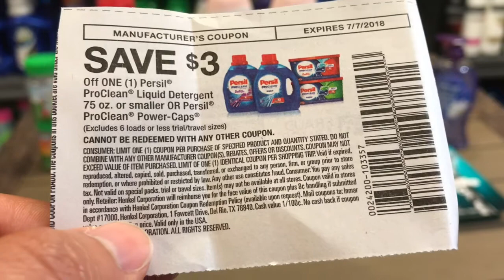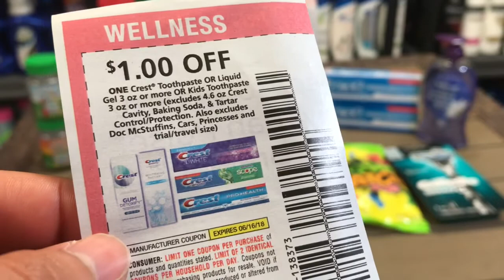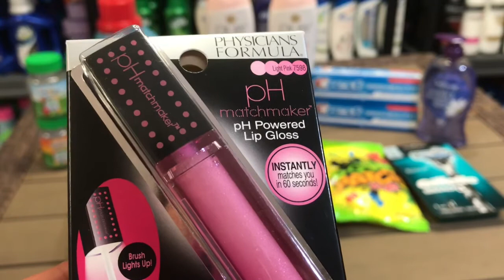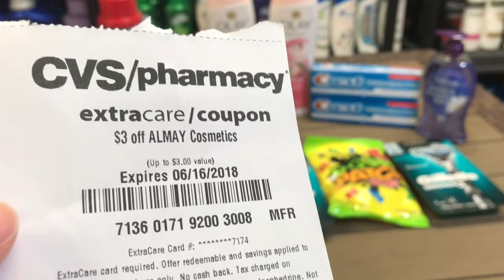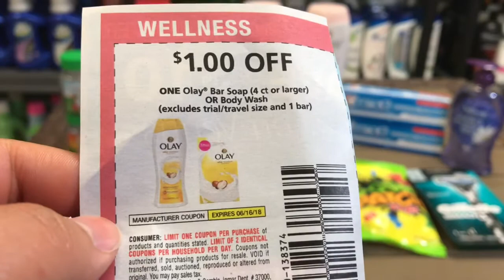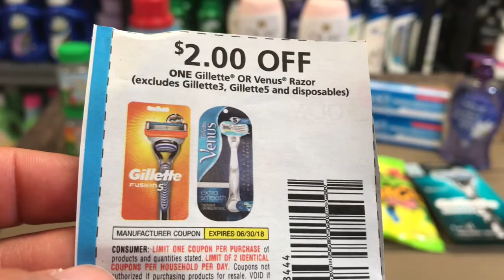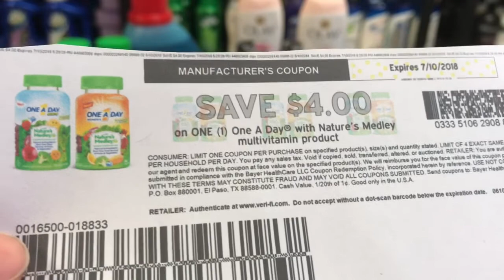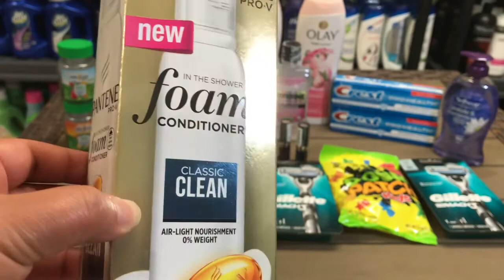Ofertas de cvs de la semana 6/10 a 6/16/18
Hay muchas ofertas esta semana en cvs cosmeticos gratis !!